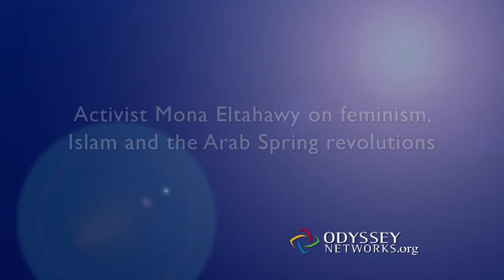After the Arab Spring, a Feminist Summer?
For the latest issue of Foreign Policy, Egyptian-American columnist and activist Mona Eltahawy authored a provocative and controversial essay entitled "Why Do They Hate Us?" about violence against women in Arab countries.